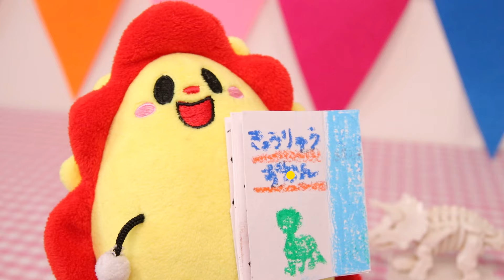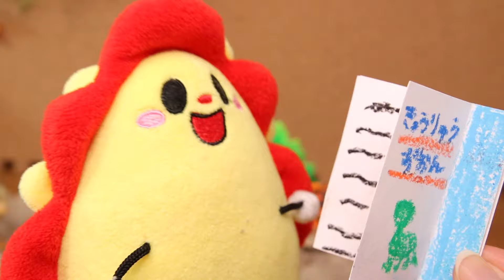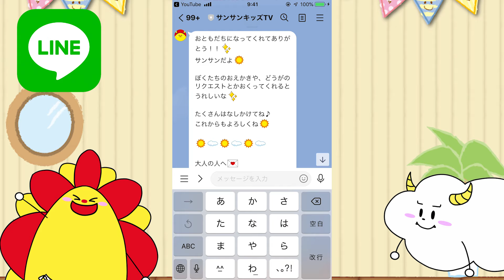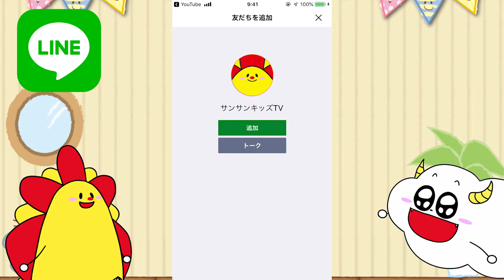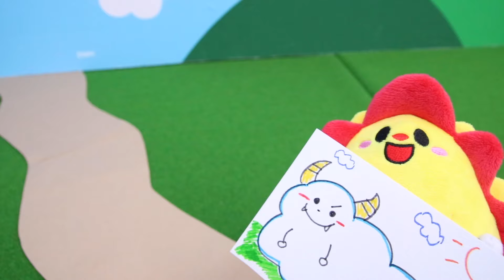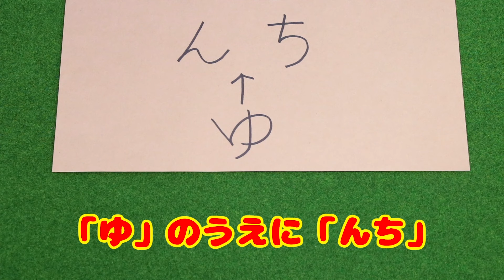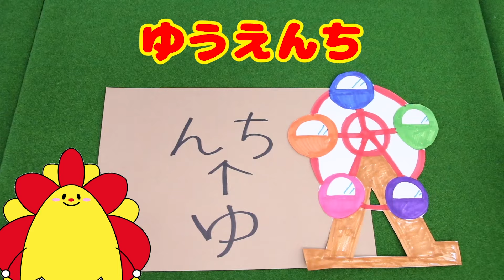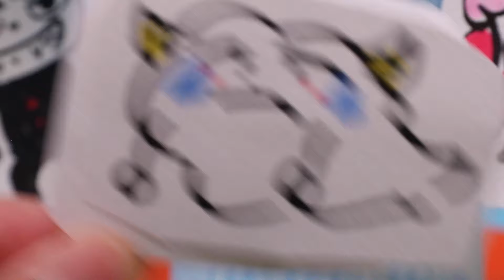恐竜に襲われた！？チョコみたいなパズルを組み立てて発掘せよ！地球から消えた謎は一体...！？キャラパキ・探検隊・親子向け知育教育★サンサンキッズTV★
キャラパキ発掘恐竜 プラパキット ティラノサウルス/トリケラトプス

◆恐竜シリーズおすすめ動画♪♪
恐竜捕獲大作戦！逃げだしたティラノサウルスや色んな恐竜を捕まえろ！【シュライヒ ダイノリサーチステーション】
恐竜救出大作戦！ティラノサウルスがマグマに落ちる！？The Floor is Lava【シュライヒ火山大爆発！ダイノアドベンチャー 】
恐竜 ほねほねザウルス 全部合体させて最強のティラノサウルスを作ってみた！
【恐竜シリーズ！】キャラパキ・磁石パズル・チョコエッグなどの人気動画をイッキ見！
恐竜の卵を割ったらティラノサウルスがバラバラ！？パズルを組み立て対決！
魔法のルーレットに吸い込まれる〜！恐竜に変身しちゃった！？寸劇・アニア
キッズでも作れる！？スイカの恐竜を手作りお料理おままごと♪中身は大量のゼリー！？
謎解き砂パズル！恐竜を発掘大冒険！ティラノサウルス発見！？ネオスキッズTVコラボ
恐竜に襲われた！？チョコみたいなパズルを組み立てて発掘せよ！地球から消えた謎は一体...！？キャラパキ・探検隊
恐竜の巨大チョコエッグを手作り！中身の虫を食べる！？イタズラ大作戦♪面白お料理おままごと
おえかき♪恐竜の絵描き歌じょうずにかけるかな？ ティラノサウルスレックス・トリケラトプス・プテラノドン アニア 子供のうた・童謡・知育遊び
恐竜が氷の中に閉じ込められた!？氷の化石から大量の生き物を発掘せよ！

3~6歳のお子様向けに、動画で「楽しく学べる」体験の提供を目指しています♪